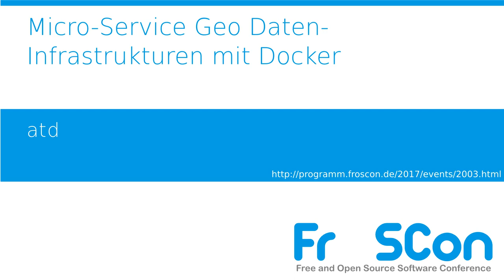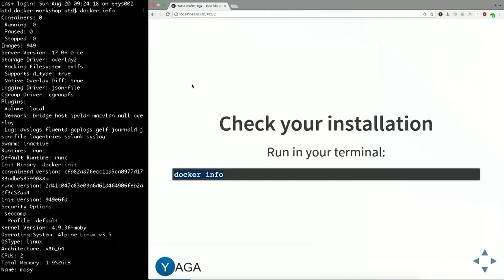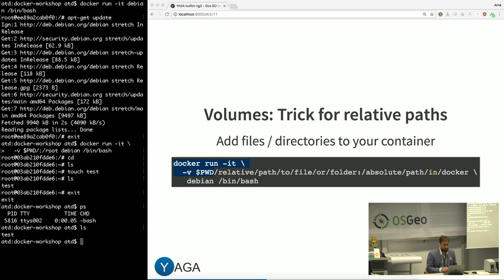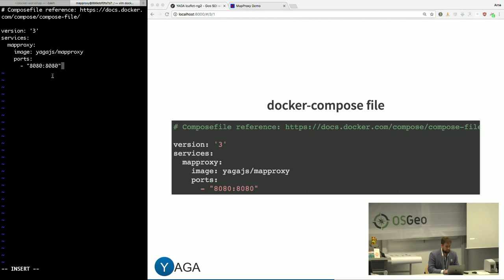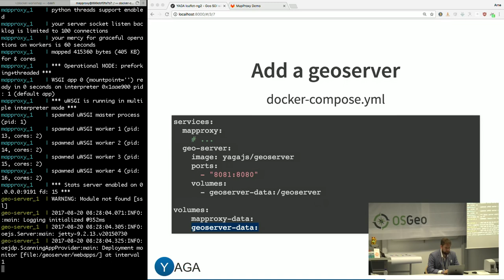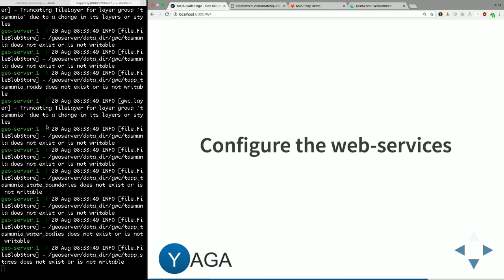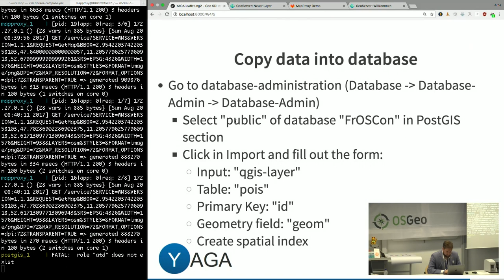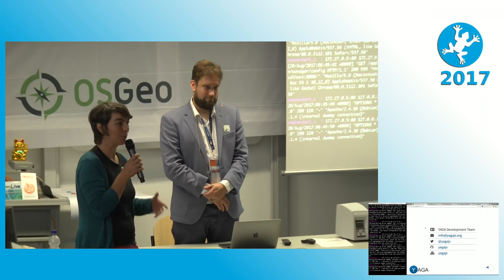2017 Micro-Service Geo Daten-Infrastrukturen mit Docker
Docker Container des YAGA Development Teams

Aufbau einer GDI mit Micro-Services aus den Docker-Images des YAGA Development Teams.

atd